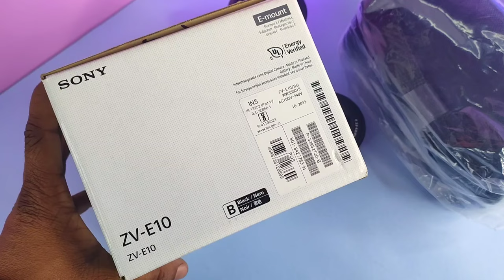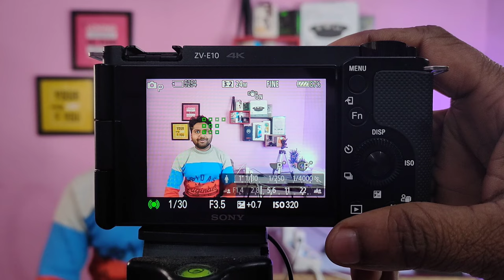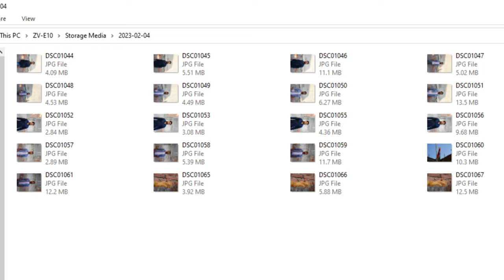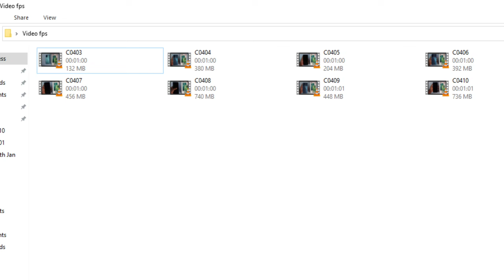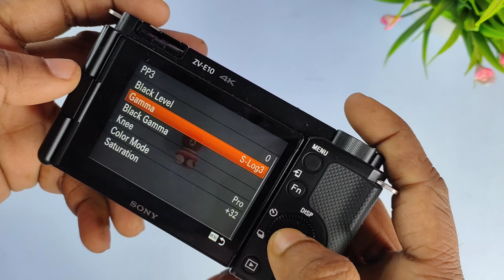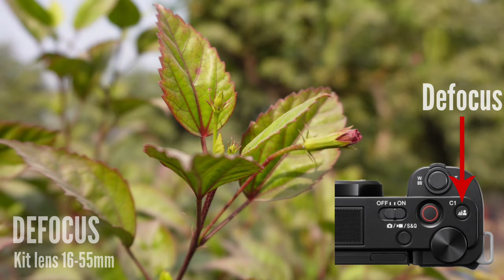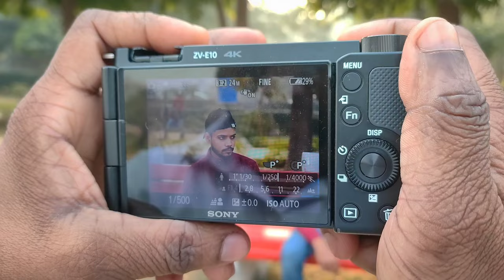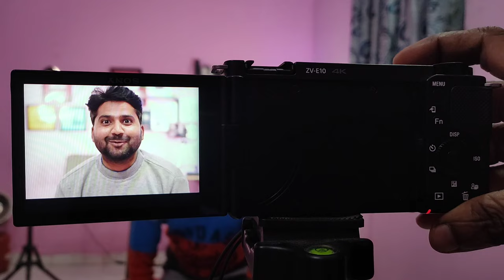Sony ZV E10 Unboxing 🔥 | Sony ZV E10 Video Test | Kit lens & Prime lens | Photography | Hindi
Hey guys! Is video me humne sony zv e10 ka unboxing  kiya hai sony zv e10 video test kiya hai jisme humne sony zv e10 photography bhi kiya hai.

Buy Links

Sony ZV-E10 Camera With Kit Lens

Sony ZV-E10 Camera Body Only

Sony Prime lens F/1.8
(Best for low light)

Sony Sigma Lens 30mm F/1.4
(Excellent for low light)

DJI RSC GIMBAL

(Wide Bokeh)

Sony E-Mount 70–350 mm -
(Zoom Lens)